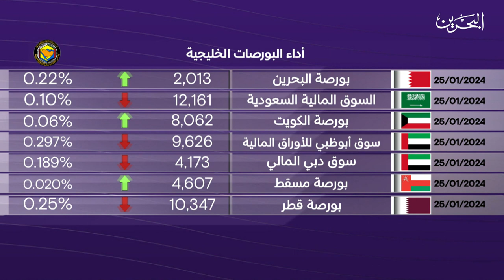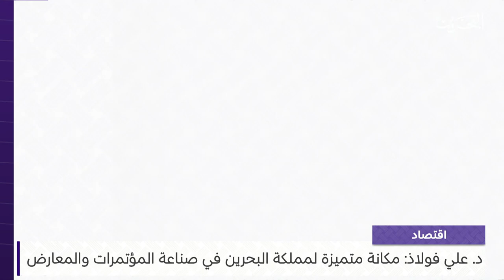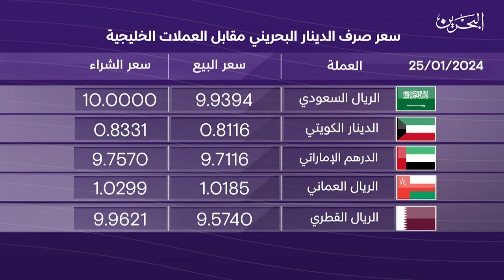البحرين مركز الأخبار : النشرة الاقتصادية 25-01-2024